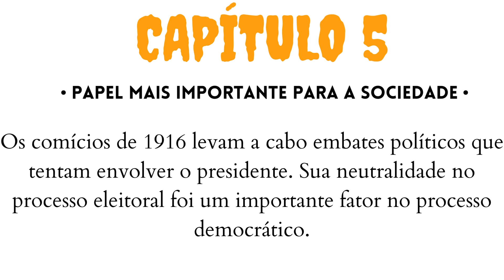Victorino de la Plaza Silva